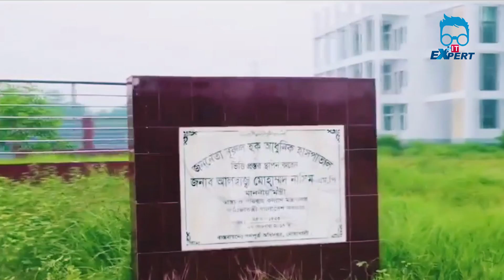Top Five Richest Districts in Bangladesh | বাংলাদেশের সবচেয়ে ধনী পাঁচটি জেলা | IT EXPERT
এই ভিডিওতে অর্থনৈতিক দিক বিবেচনা করে ৫টি জেলার কথা এর বিবরন সহ উল্লেখ করা হয়েছে আশা করছি ভিডিওটি সকলের ই ভাল লাগবে।

আরো দেখুন...